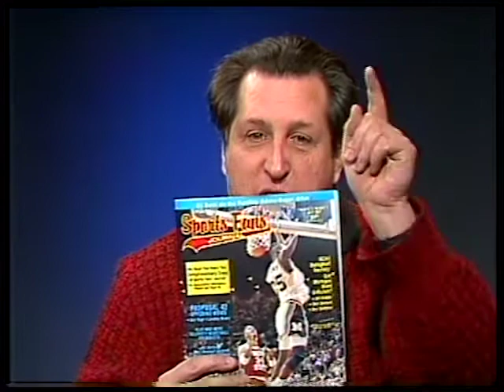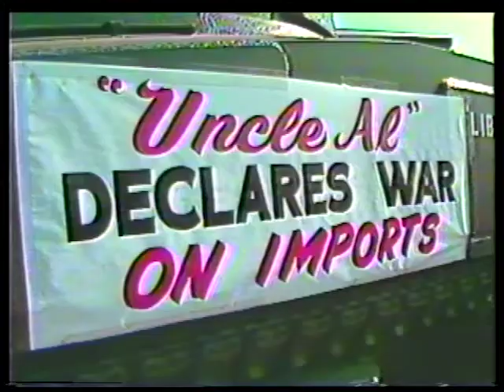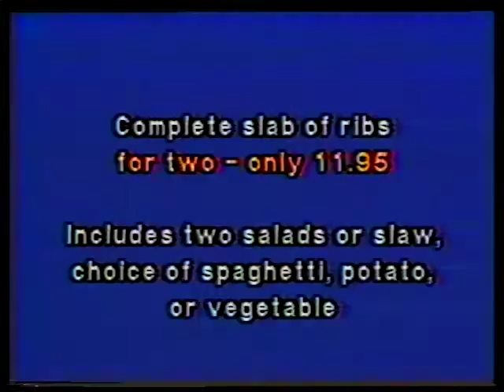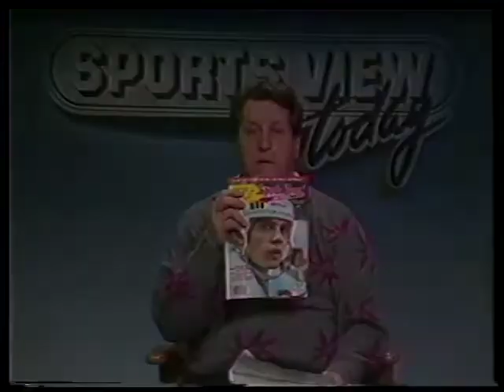Sports View Today - Ricky Byrdsong - Show 721 - 3/15/89